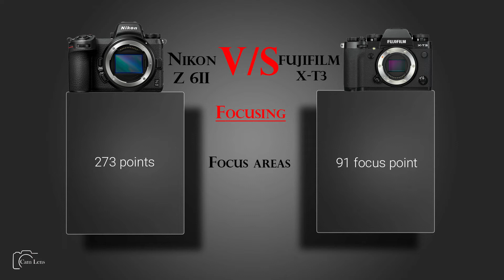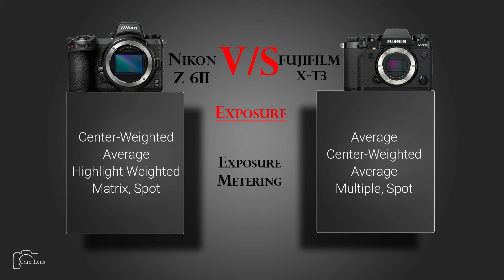Nikon Z 6II vs Fujifilm X T3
Camera Comparison...